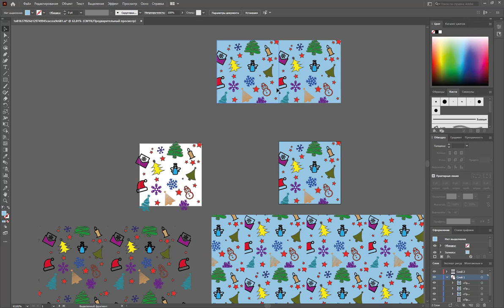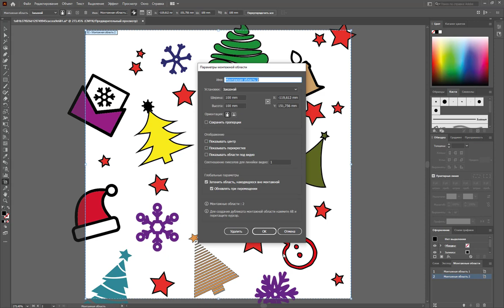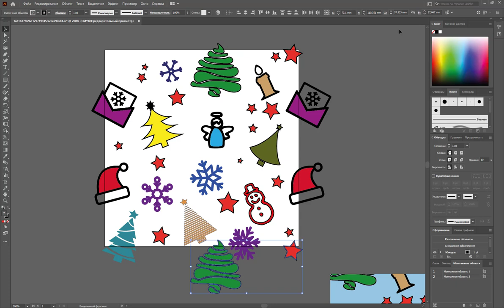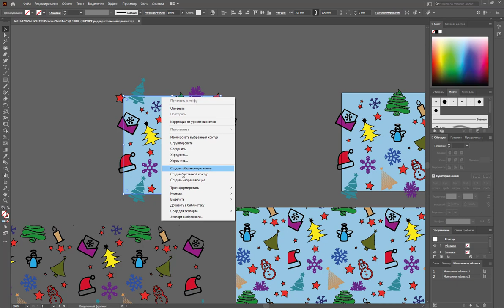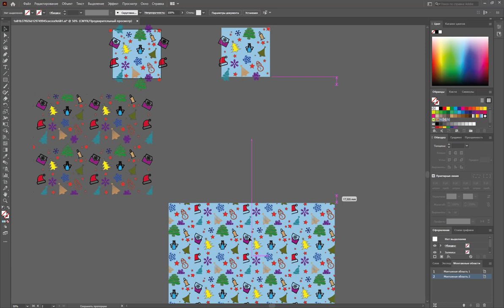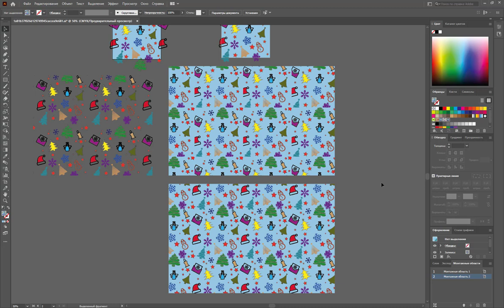Ответ по принту Мария